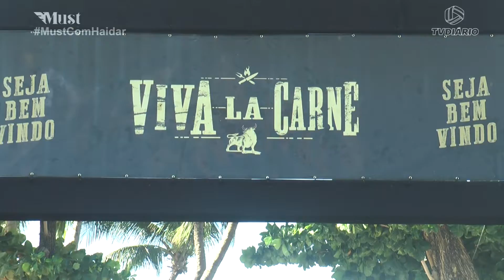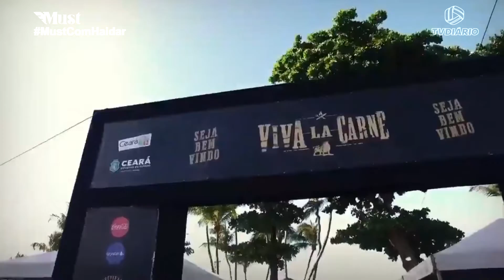PROGRAMA MUST - FESTIVAL VIVA LA CARNE - BLOCO 03 - 19/01/2022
*** OS CONTEÚDOS DE ÁUDIO UTILIZADOS NESTE VÍDEO NÃO ME PERTENCEM, E DOU TODO O CRÉDITO PARA SEUS DONOS. SEM A INTENÇÃO DE INFRINGIR OS DIREITOS AUTORAIS. ***